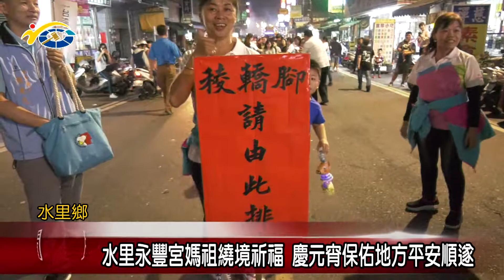水里永豐宮媽祖繞境祈福 慶元宵保佑地方平安順遂 議員蕭志全、陳淑惠到場參與繞境活動